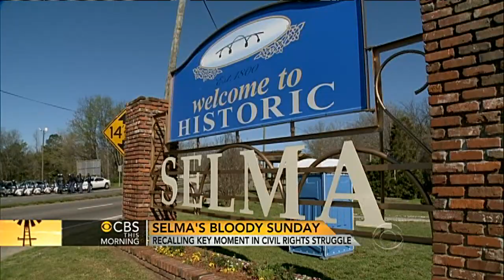Selma's "Bloody Sunday" remembered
In March of 1965, CBS News cameras rode along with school children in Alabama at a legendary time in the civil rights movement. This weekend, people gathered on Selma's Edmund Pettus Bridge to mark the anniversary of a brutal showdown between protesters and police. Senior White House correspondent Bill Plante, who covered the civil rights movement, reports from Selma, then joins the "CBS This Morning" co-hosts in the studio.